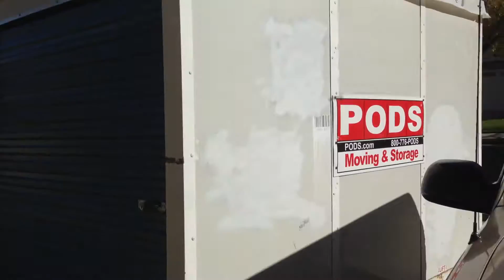Moving Day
Moving out my first house in Lancaster